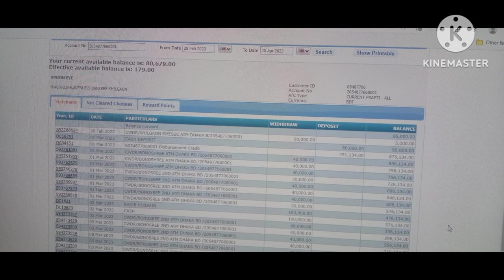Jagannath University Department of Music